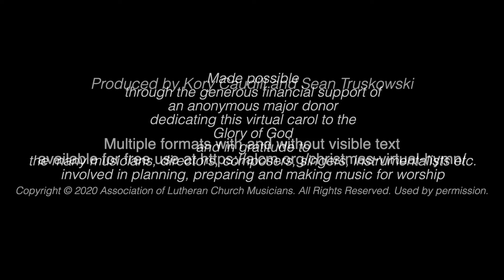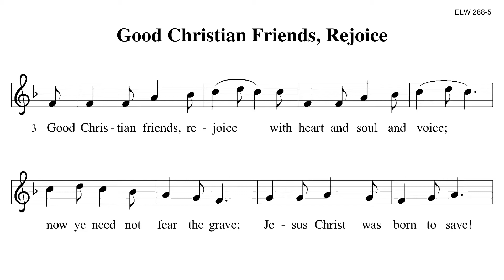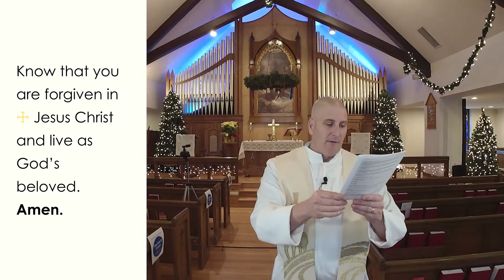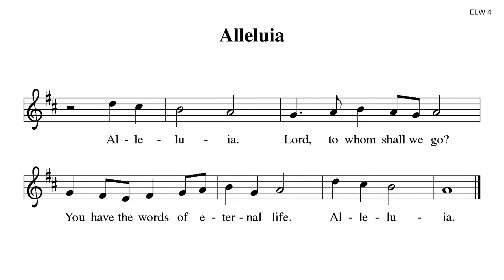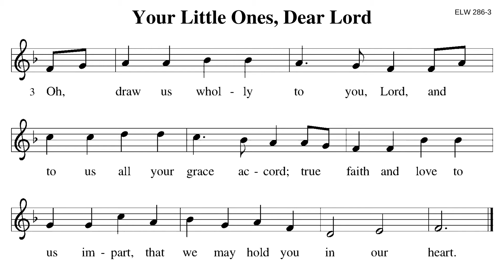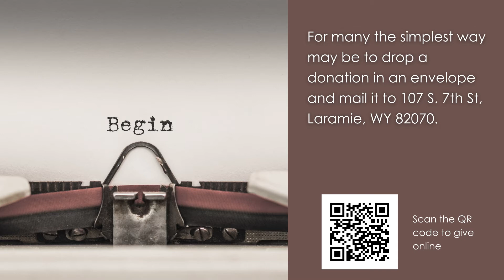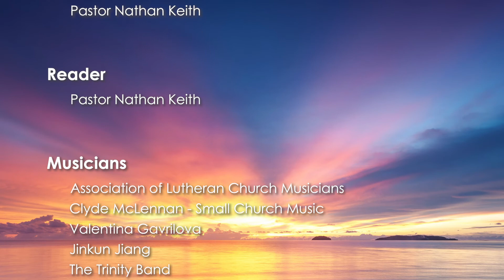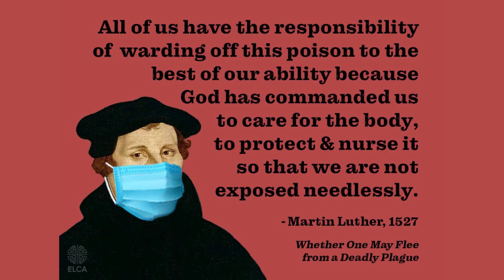Online Worship - Sunday, January 3, 2021 - Christmas 2B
You are invited to join Trinity in worship on Sunday, January 3, 2021, the Second Sunday of Christmas, at 9 am Laramie time.  We are worshiping in the sanctuary as well as online at that time.

If you know of someone without internet access who would like a CD of Sunday's service, please contact the church office.

A summary of links, a worship bulletin, and a children's bulletin can be found